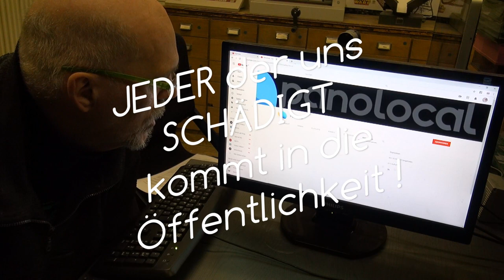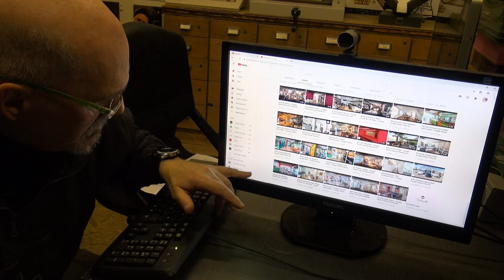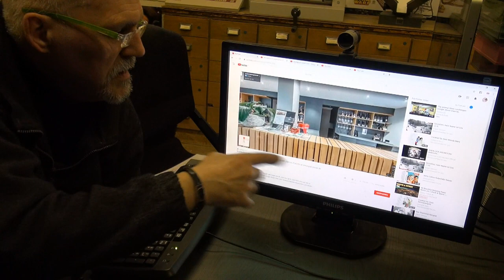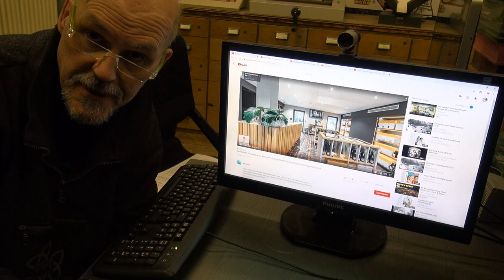ultrahd-web.tv Wir wurden Geprellt und sagen es Öffentlich !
Wir wurden geprellt... Ein Angebot,eine Luftnummer,in Überprüfung von vielen Stars und Sternchen aus unserem Unternehmen (c)AWHMovie Foto.-Film Produktion,haben wir dem Ärger ein Ventil gegeben und es Veröffentlicht ! ( das ist ein Krass Facebook Video )